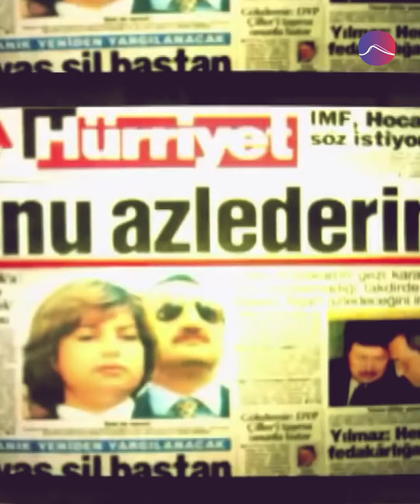تقرير دولي يصف تركيا بـ "دولة المافيا" وزعيم المافيا التركي يتهم مسؤولين كبار بالتورط مع العصابات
لطالما شكلت المافيا التركية علامة استفهام حول مدى تأثيرها على المشهد السياسي في تركيا الا ان الامر لم يتخط يومًا حدود الفرضيات والمزاعم.
لكن في الاونة الاخيرة تبدل الوضع كثيرًا، ففي أحدث اتهام للسلطات التركية ذكر تقرير موسع نشرته منظمة دولية اتهمت فيه أنقرة باستخدام الجريمة المنظّمة لمصالح وأغراض سياسية خاصة بالحكومة التي يقودها حزب "العدالة والتنمية".
هذه المعطيات ليست يتيمة اذ انها تأتي بعد أشهر من تصريحاتٍ مثيرة للجدل أطلقها زعيم المافيا التركي سادات بكر الملقب بـ "ابو المافيا التركية" الذي اشتهر بقربه من الرئيس التركي رجب الطبب اردوغان. وزعم بكر في سلسلة مقاطع فيديو أن كبار المسؤولين الحكوميين الحاليين والسابقين طلبوا مساعدته في التخلص من بعض المعارضين، كما اتهم فيها مسؤولين آخرين بالتورط في جرائم قتل وتجارة مخدرات وغيرها من التهم الخطيرة.
 ووصف تقرير "المبادرة العالمية لمكافحة الجريمة المنظّمة العابرة للحدود" تركيا بـ "دولة المافيا"، اذ ان معدّل الجريمة المنظّمة فيها مرتفع جدًا وجاءت انقرة في المرتبة 5 بين 46 دولة آسيوية وفي المرتبة 12 بين 193 دولة ذات أعلى معدّلات الجريمة المنظّمة.
فكيف طورت المافيا التركية نفسها عبر التاريخ؟ وهل تسيطر العصابات فعلًا على الدولة ام تتماهى معها؟

مصادر الفيديو:
Orient TV
Poll Production
REİS SEDAT PEKER
Travel is Life
NooNPost
32.Gün Arşivi
Susurluk Belediye Başkanlığı
DERİN DEVLET
INTERPOL
Alghad TV
غسان فراس
MAAT GROUP
Mat X
DW News
Midan
خليج24
Erem Multimedia